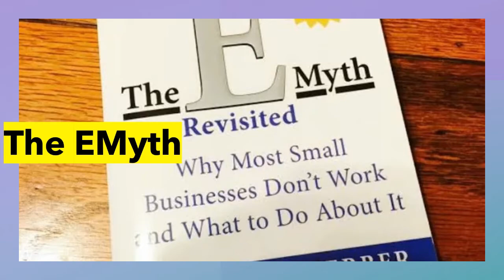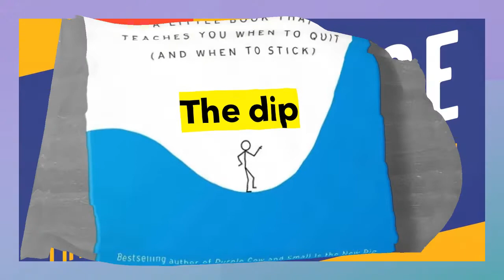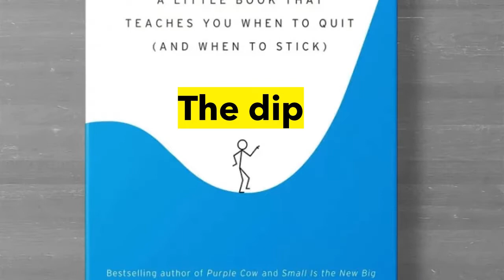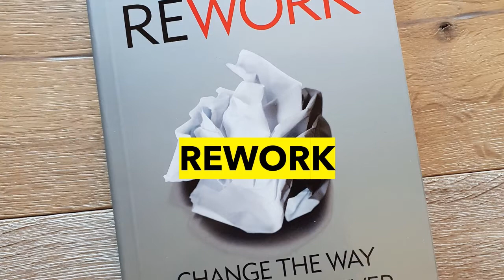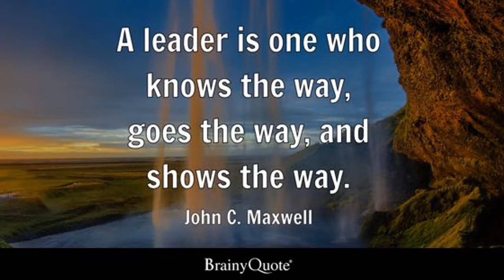Mga Librong Dapat Basahin ng mga Leaders at Entrepreneurs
Hello guys! This video shows the recommended books for leaders and entrepreneurs.